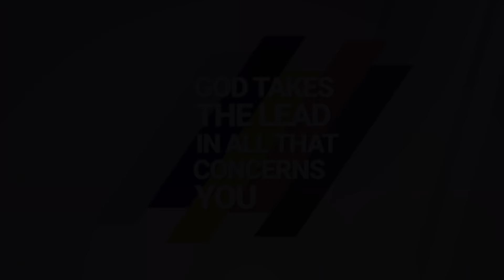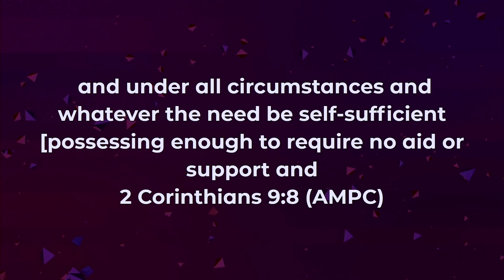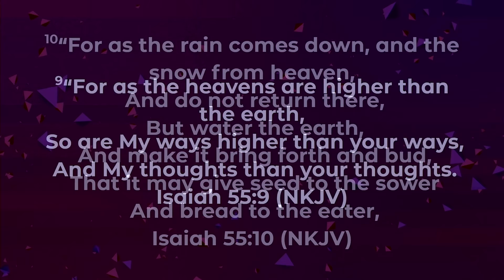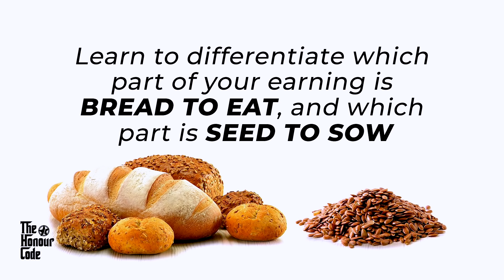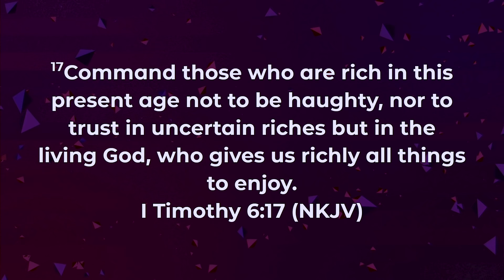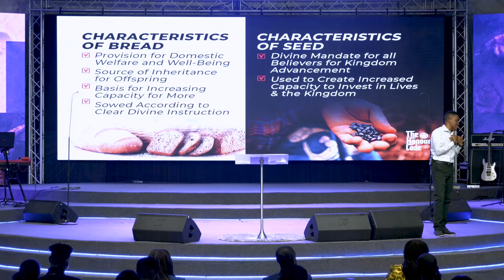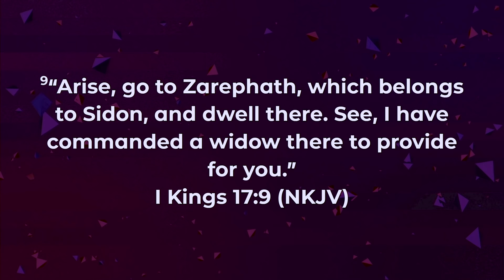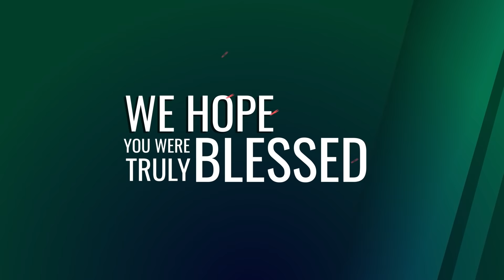How do you unlock channels of blessings - Pastor Godman Akinlabi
CONNECT

-ShortCodes:

BANK NAME:
GuarantyTrustBank

SWIFT CODE:
GTBINGLA.

N NAIRA:
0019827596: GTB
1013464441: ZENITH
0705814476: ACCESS